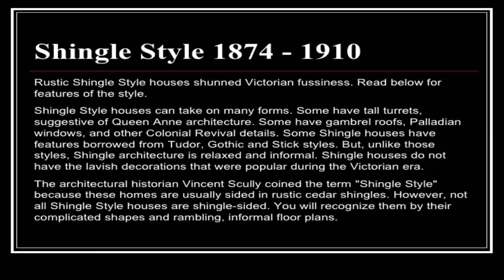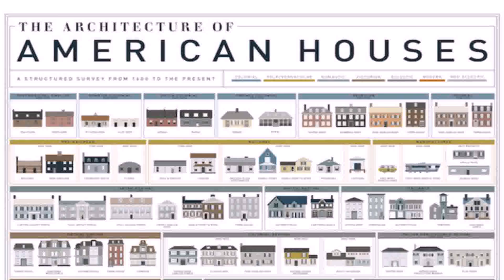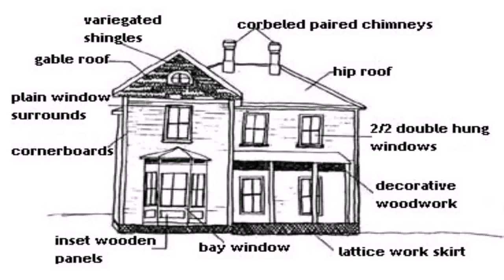American House Styles 1910 (see description) (see description)